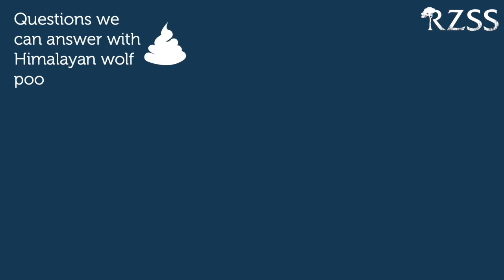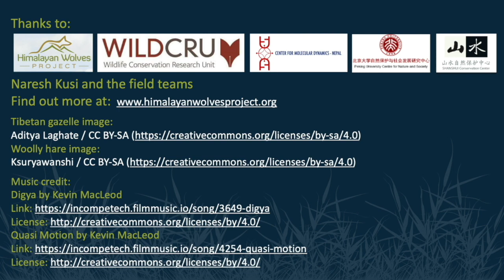RZSSGoesWild Episode 10: Mysterious mountain wolves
Explore the secret lives of the elusive Himalayan wolves and the conservation researchers working to save them.